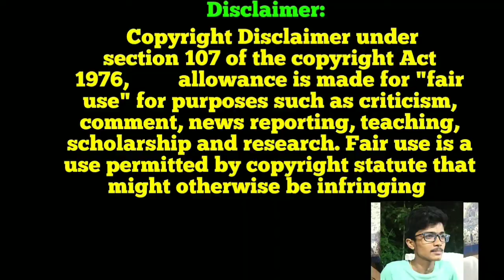Review: இங்கிலாந்தை வீழ்த்திய அயர்லாந்து | World Cup 2011 | அந்த நாள் நியாபகம் Ep-02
உலக கோப்பையில் இங்கிலாந்தை வீழ்த்திய அயர்லாந்து அணி
England vs Ireland one day world Cup 2011 league match
அந்த நாள் நியாபகம் episode - 2